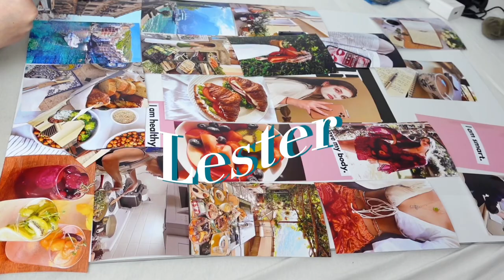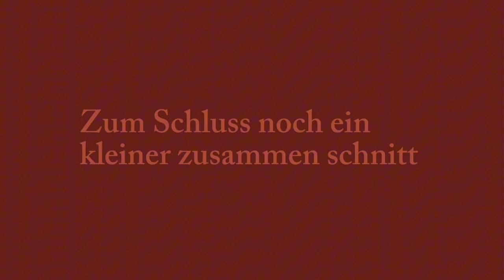Ich Dekoriere für den Herbst 🍂 Makeover Vlog | Lester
Im heutigen Video Dekoriere ich meine Wohnung/ Wohnzimmer um. Ein ruhiger, entspannter Relaxing Vlog, natürlich wird auch an einer Stelle gebacken.  Viel Spaß mit dem Video 🫶🏻🧺🍂

𝑀 𝑈 𝑆 𝐼 𝐶 :
{Alle Songs}

Autumn Sunset by Audionautix

"Alexander Nakarada - Ethereal Guitars" is under a

autumn lofi hip hop mix no copyright by Kumotte

Video: September 2023
Cut + Upload: September 2023